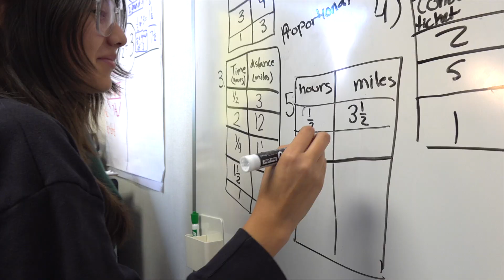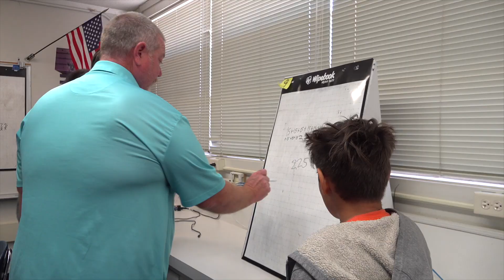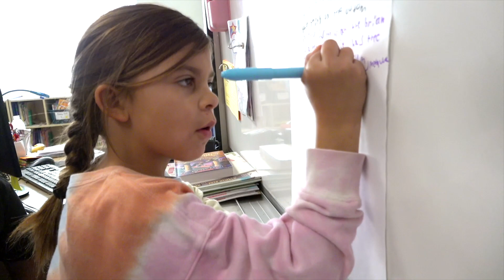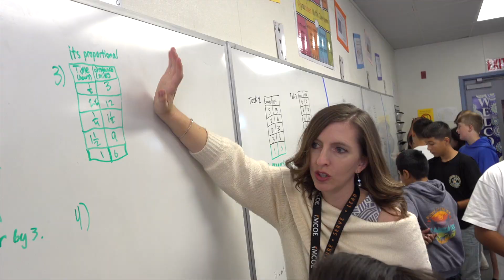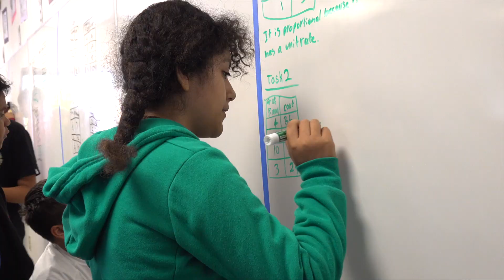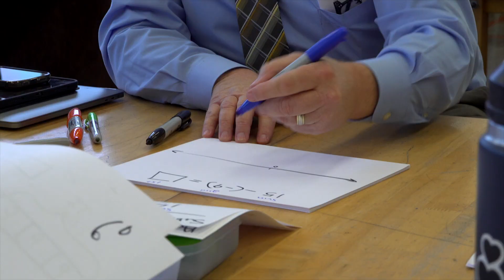2022 Annual Education Report – Continuous Improvement / Overview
The 2021-22 Annual Education Report focuses on the Continuous Improvement program at MCOE and their work to promote engaging classrooms in a post-isolation era.